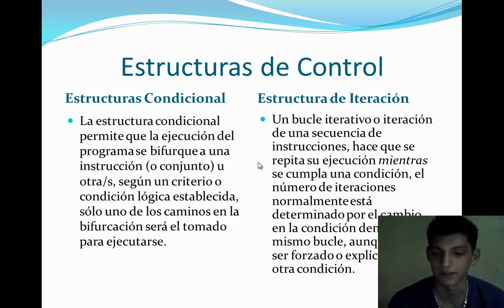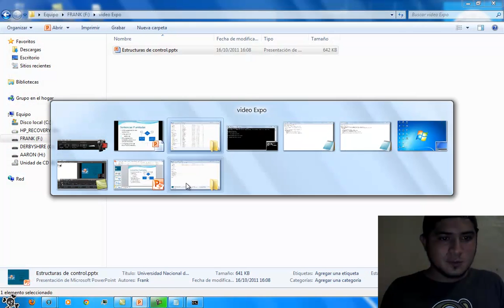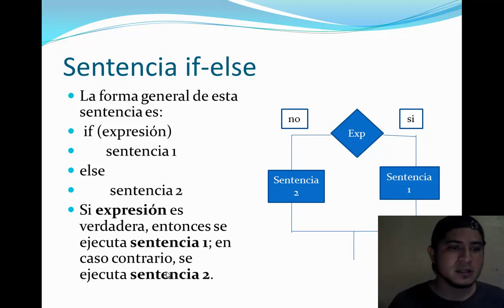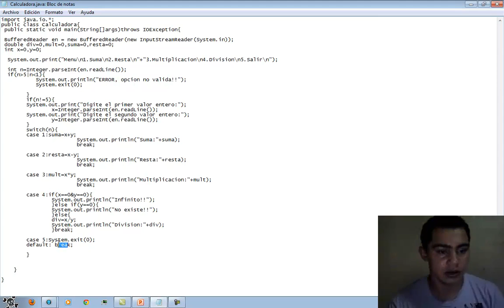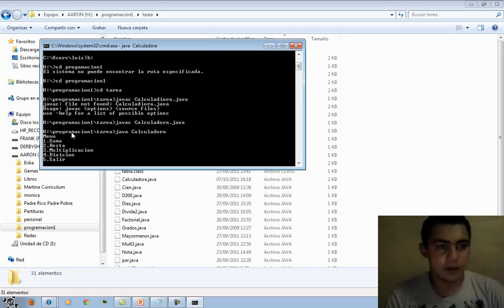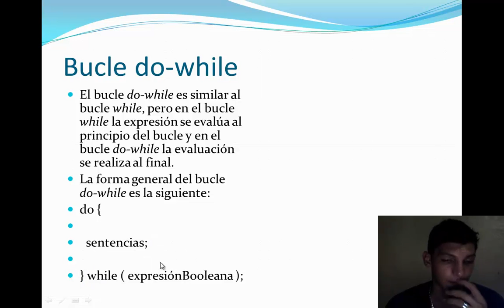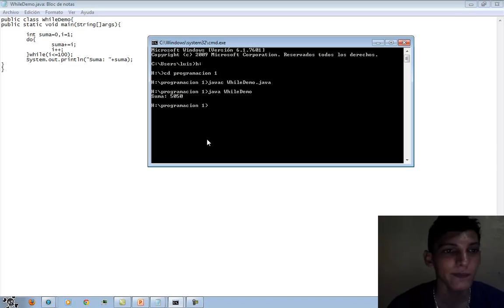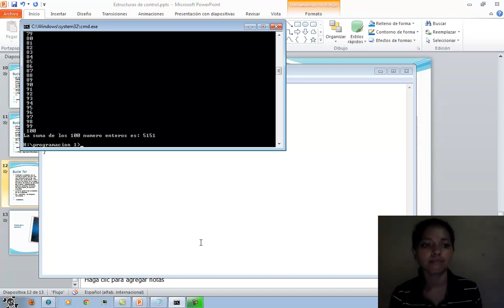Estructuras de Control en Java